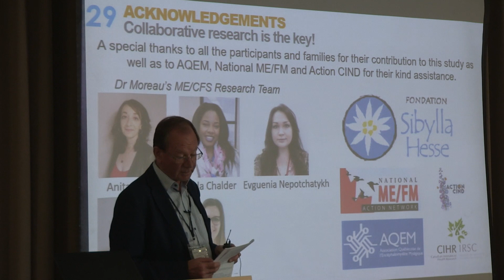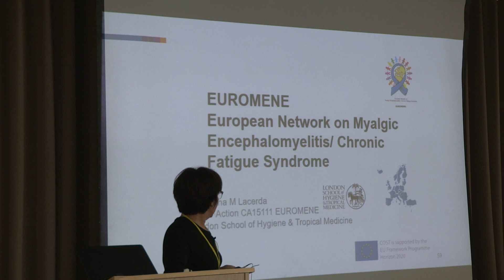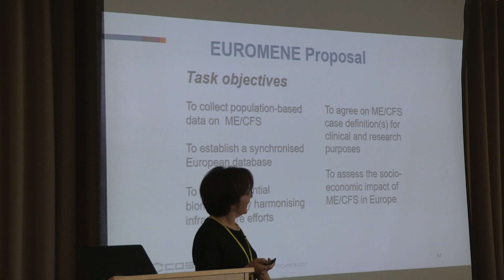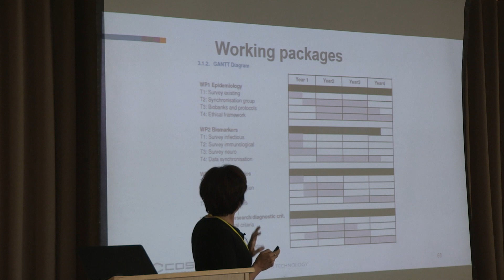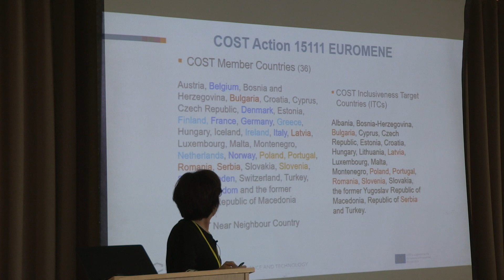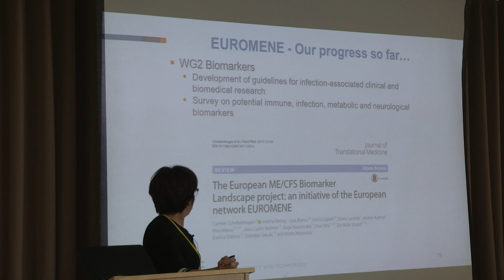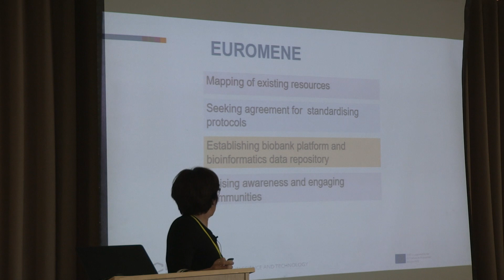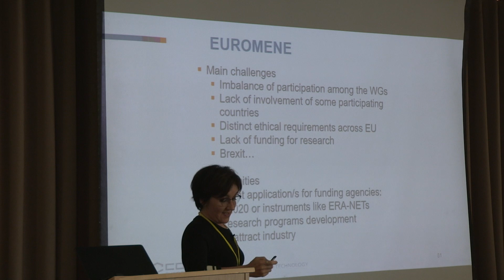Dr Eliana Lacerda, London School of Hygiene & Tropical Medicine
Dr Eliana Lacerda presented on 'European collaboration in ME/CFS: The EUROMENE network' on day one of the UK CFS/M.E. Research Collaborative (CMRC) fifth annual science conference, 19 and 20 September 2018, Bristol.